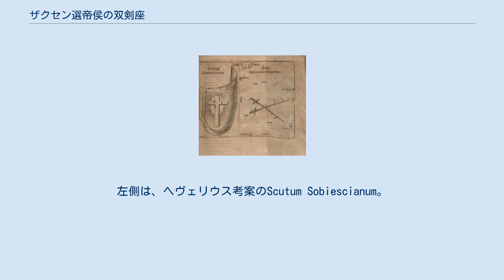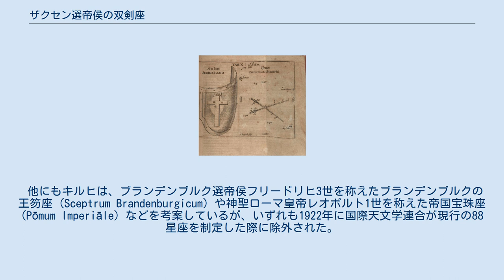ザクセン選帝侯の双剣座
ライプツィヒ学術論叢 (Acta Eruditorum) の1684年版に紹介されたGladii Electorales Saxonici（右側）。
左側は、ヘヴェリウス考案のScutum Sobiescianum。
 ザクセン選帝侯の双剣座 (羅: Gladii Electorales Saxonici) は、ドイツの天文学者・暦算家のゴットフリート・キルヒが考案した、現在は使われていない星座の1つ。
ラテン語で「ザクセン選帝侯の剣（複数形）」を意味する名前の通り、当時のザクセン選帝侯ヨハン・ゲオルク3世を称えて考案され、1684年版の 『ライプツィヒ学術論叢』 (Acta Eruditorum) の中で、ヨハネス・ヘヴェリウスが考案したScutum Sobiescianum（ソビエスキの盾、現在のたて座）とともに紹介された。
 ザクセン選帝侯の紋章 この星座は、へび座の頭部とおとめ座の間の、アークトゥルス、てんびん座β星、おとめ座のμ星、τ星に囲まれた領域に、ザクセン選帝侯の紋章に見られる交差した双剣を模して描かれており、構成する星にはそれぞれ J, o, h, a, n, G, e, r, g とヨハン・ゲオルク3世の名前を織り込むなどあからさまな追従が見られる。
星座を構成する9つの星は、以下の恒星と同定されている。
 キルヒの後にこの星座を採り上げるものはおらず、ヨハン・ボーデなどの後の天文学者は、この星座の領域を周辺のうしかい座、おとめ座、へび座、てんびん座の領域に分割した。
 他にもキルヒは、ブランデンブルク選帝侯フリードリヒ3世を称えたブランデンブルクの王笏座 (Sceptrum Brandenburgicum) や神聖ローマ皇帝レオポルト1世を称えた帝国宝珠座 (Pōmum Imperiāle) などを考案しているが、いずれも1922年に国際天文学連合が現行の88星座を制定した際に除外された。